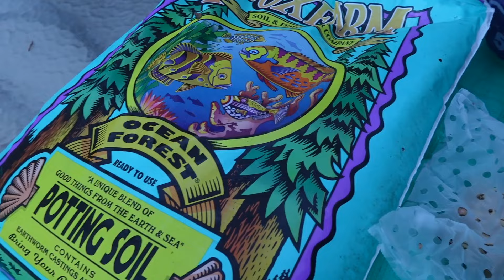Cómo sembrar Amarilis 🌸 en Contenedores: ¡Paso a Paso Desde el Bulbo!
¡Bienvenidos a mi jardín! En este video te muestro mi compra de bulbos de amarilis y como los siembro. Es una de las flores más espectaculares para decorar tu hogar en esta época del año🌟

¡Hola soy Mariely! ¡Bienvenidos a mi canal!

Te guiaré paso a paso en el proceso de siembra y compartiré ideas creativas para decorarlos y darles un toque especial a tu hogar con materiales que ya tienes.

Ya sea que busques añadir un toque floral a tu casa o preparar estas bellezas para la temporada festiva, este video tiene todo lo que necesitas. ¡No te lo pierdas!

¡Mil Gracias!!!